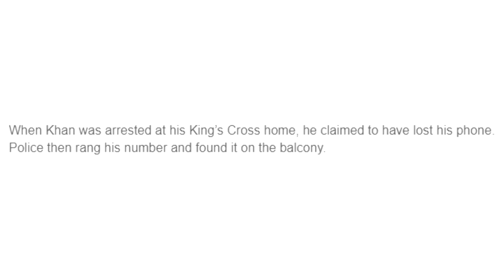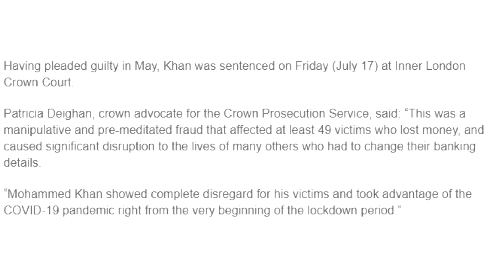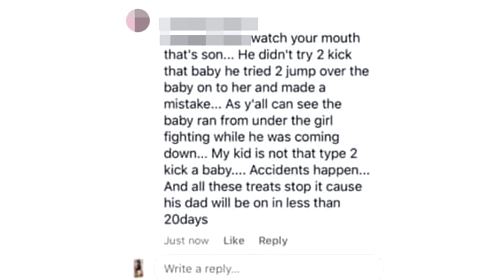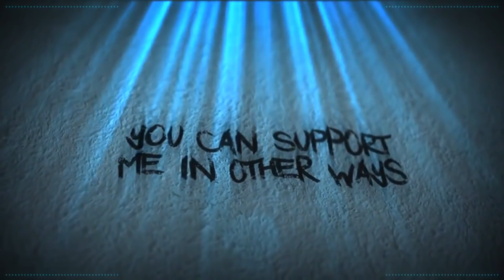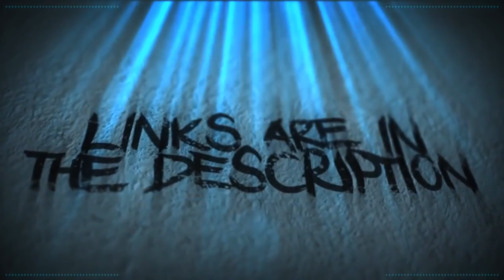Halls of (In)Justice: Happy Slapping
Welcome to the 32nd Halls of (In)Justice. today, we shall be covering an update to the 22nd Halls of (in)Justice perp, Mohammed Khan, as he has been sentenced. We shall also be covering a story, that has yet to reach a conclusion, but does set a stage for a potential cover up. There is no defence for attacking a pregnant woman or kicking a child.

Credits

Monitor Art Drawn By

Rae Dael
Little Ease
Celty Eden

Jo

aLittleLass
Amy McKinley
BadOPCode
Brat Queen
Brighid Dannan
Mr Shade
Darth Mechie
Karen Fernandez
Krunchy Karma
Kryssi
Leona Lee
Merlene Schuh
Mess The Moose
Mythical Pearl
Pirates Love Rum
Reine Bellew
Tai-Zue Saito

Catriona F
Christopher Henry
Ghost
Laura Renwick
Lucy Bateman
Norwegian Writer
Puk Blundell

Caz
Celty edens
Chicken 2.0
Clay Mitchell
Banished Rural
Dolat
DomoDamo
DxyzD
Dylan Hare
Hanna
Helen Birchall
Jo Shade
Kitten Katrina
Lily Undercover Introvert
Liz Matthews
Madelyn
Mad Max
Marisa
Michael Pettersson
Michelle Bender
Natasha Field
Norwesterly
Okami Fenrir
Okienative
Prospero 058
Rinnie
Sally Cat
Shiori Gatagawa
The Haunted Heart
Trups
Vomit Sausage
Yigzi